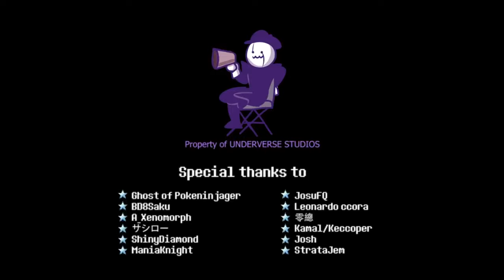ЭПИК ПРИСОЕДИНЯЕТСЯ К АНДЕРВЁРСУ! [By Jakei] - HSP voice soul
Эпик присоединяется к Sma- точнее - Андервёрсу, в пляжном эпизоде!
Скоро выйдет, наверное!
Это уже нелегально помещать больше Сансов в Андервёрс, поэтому, прошу, хватит надоедать мне просьбами о добавлении большего количества персонажей в сериал, иначе Эпик арестует их и съест все их печеньки! :D
АКТЁРЫ ДУБЛЯЖА
Кросс - TehRogue

 / rogueabridger
Эпик - Mr. Amazing VA

XTALE by Jael Peñaloza/Jakei

 / jakei95

 / xtaleunderverse
EPICTALE by Yugogeer012

 / yugogeer012
Script written by Mr.Amazing VA

 / mramazingva
МУЗЫКА
Chill buster - by NYXTHESHIELD

 • Deltarune - Chill Buster [lofi Remix ...
Masked Dedede - Kirby Super Star Ultra
ЗВУКОВИК STRELOK

 / carmelo580
Чекайте мой Патреон:

 / jakeinimation
TESSPRING магазин: